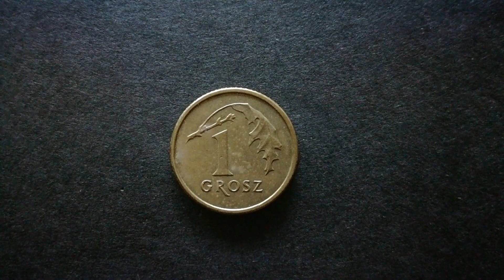1 grosz 1993 nakład 80 780 000 jeden z niższych nakładów w historii grosza numizmatyczny katalog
Witajcie kolejny filmik z cyklu katalog numizmatyczny, zapraszam na playlistę o groszach. pozdrawiam konkurs :)